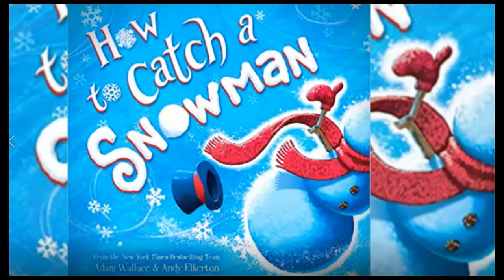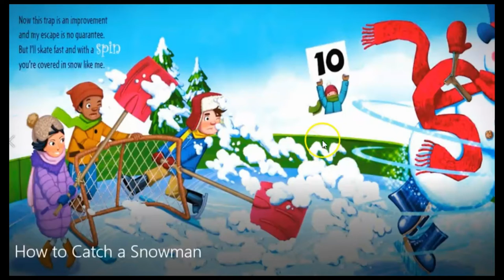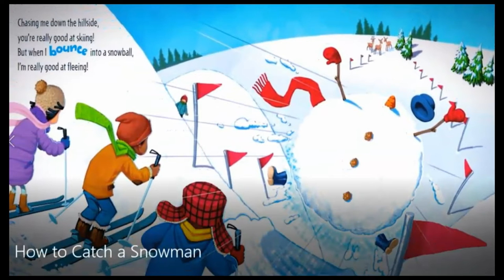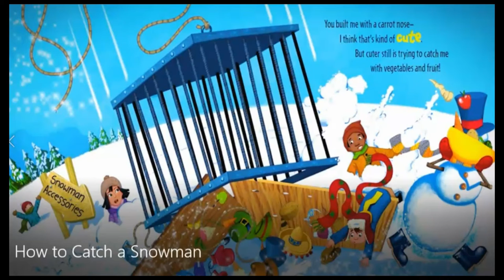【英文故事绘本】🎄⛄如何抓住雪人| 儿童圣诞故事|中文字幕|Kid Read Aloud for Kids|How to catch a snowman|圣诞节|雪人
亚当华莱士如何抓雪人

一个非常聪明的雪人在收集物品作为惊喜时躲过了一群孩子的陷阱，这些孩子把他作为参赛作品。

如果您看到您拥有的剪辑，但您没有提交或未同意使用，我们很可能收到了错误的许可，很乐意为您解决这个问题！